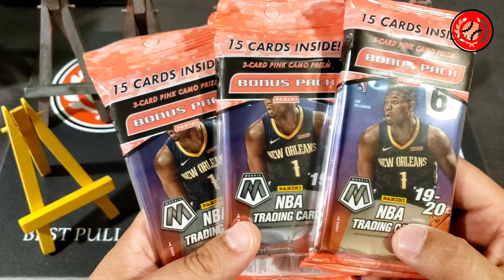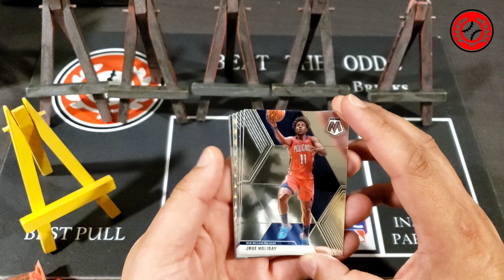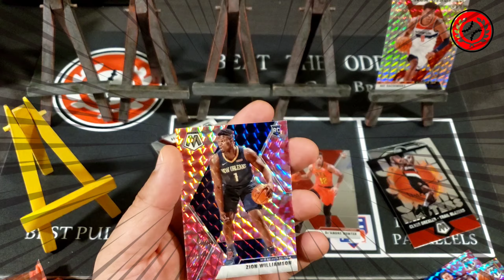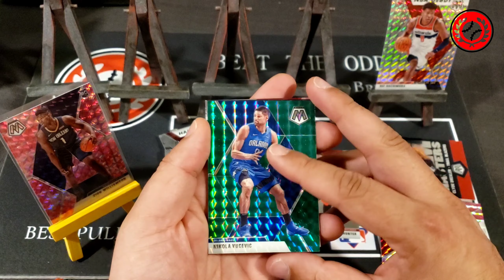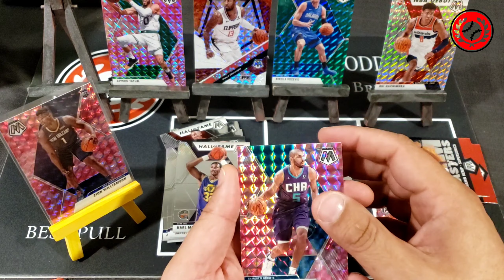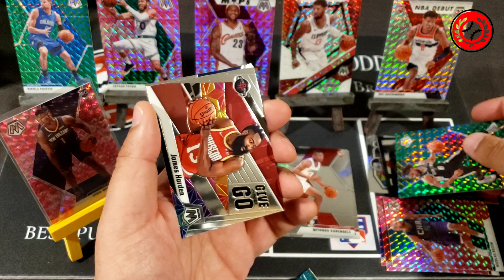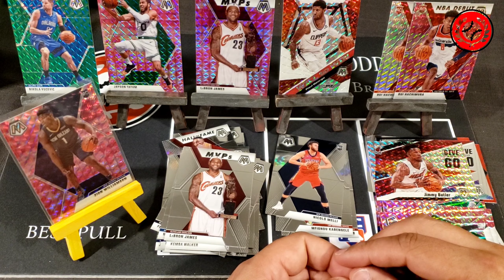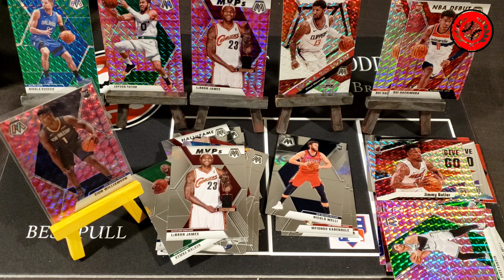We got ZION!!! And it's not his base card... 2019-20 Mosaic Basketball MUST WATCH!!!